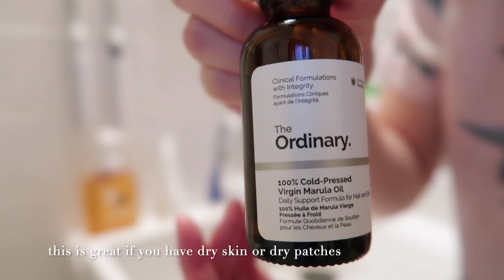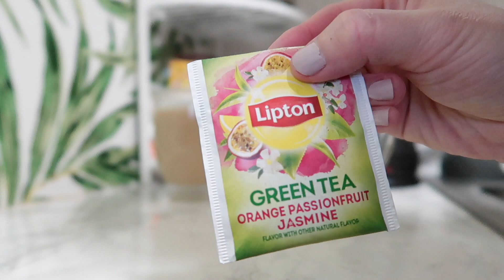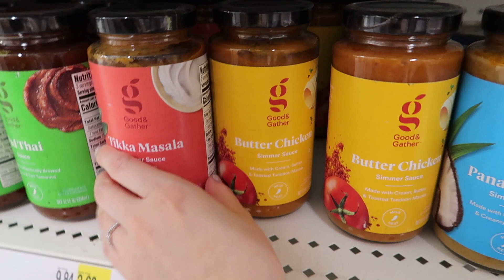Vlog - Morning Routine, Hoya Propagation, Time with Ollie, A Little Bit of NYC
Thank you guys so much for watching another vlog :)